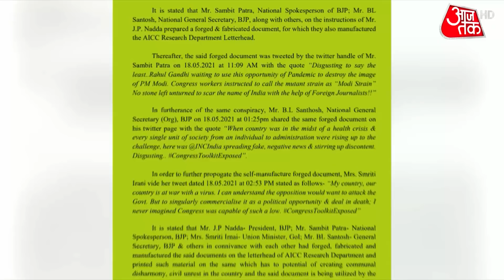प्रोटोकॉल पर बवाल, टेलीकास्ट पर सवाल, Corona में इंतजाम गुल.. सियासत फुल!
लकिट को लेकर बीजेपी की तरफ से कांग्रेस पर लगाए गए आरोप का मामला अब तूल पकड़ता नजर आ रहा है. जुबानी जंग के बाद अब यह मामला पुलिस थाने जा पहुंचा है. कांग्रेस  ने बीजेपी अध्यक्ष  जेपी नड्डा और पार्टी के प्रवक्ता संबित पात्रा समेत कई बीजेपी नेताओं के खिलाफ दिल्ली पुलिस में एफआईआर दर्ज करने की मांग की.